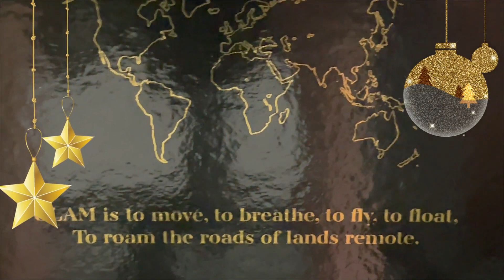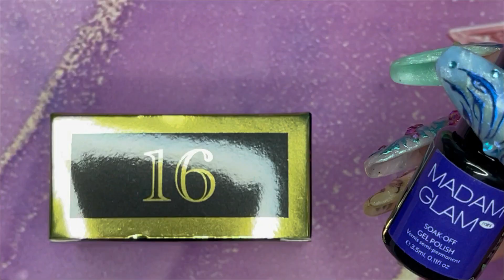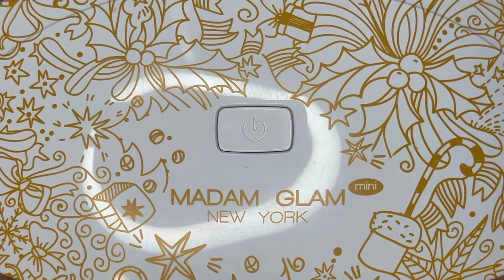Madam Glam Advent Adventure! Day 16...Easy Beginner Presents Nail Art Design for Christmas!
Merry Christmas Nail Mother-Lovers. Thank you for lending me your eyeballs for a few minutes. Leading into Christmas I thought I would challenge myself to the Madam Glam Advent Adventure.  A video per day, showcasing the wonders that lie within the calendar. Shhhhh, Its a secret.

Let's see how many days we last until I fall behind, forget, or run out of F's!

Products:
Madam Glam -
Advent Calendar 2022 Limited Edition
All products are mentioned throughout the video, I won't write them here so as to not spoil the wonders of the advent calendar for those who have not opened it yet.